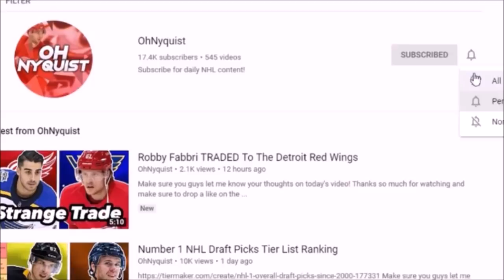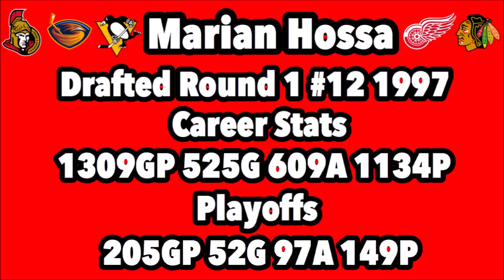One Of The Craziest NHL Careers! The Marian Hossa Story